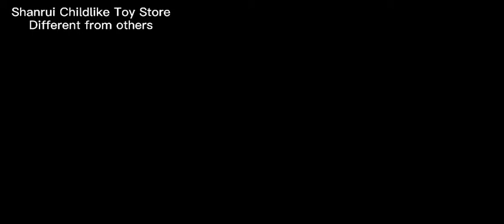🆕Mini Bike Finger Bmx Finger Bmx With Shoes Solution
You can find out more about mini bike finger bmx you can check out

The video is showing mini bike finger bmx information but also try to cover the following subject:
-finger bmx with shoes
-finger bmx bikes for sale
-finger bmx bikes

One thing I observed when I was searching for info on mini bike finger bmx was the absence of pertinent details.
Mini bike finger bmx nevertheless is a subject that I understand something about. This video for that reason should be relevant and of interest to you.
Our channel has other similar video clips about finger bmx with shoes, finger bmx bikes for sale and finger bmx bikes

Have I responded to all of your concerns about mini bike finger bmx?
 Individuals who looked for finger bmx with shoes also looked for finger bmx bikes for sale.